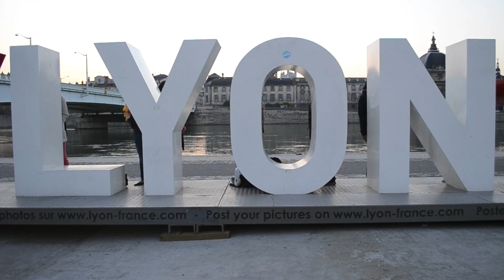Hit du rass 2014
Vendredi 25 avril 2014 on te voit au Rass et puis c'est tout !